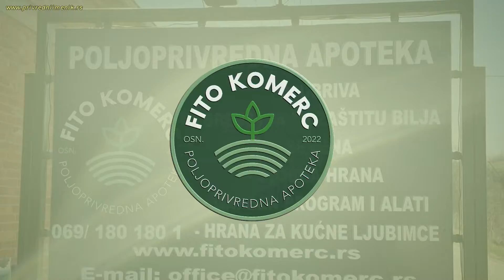FITO KOMERC (Zirovnica)